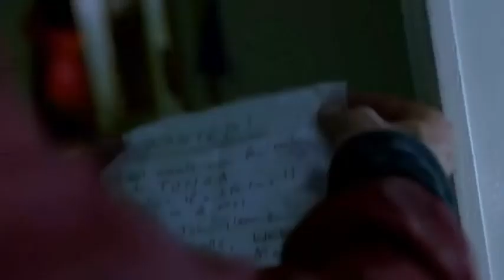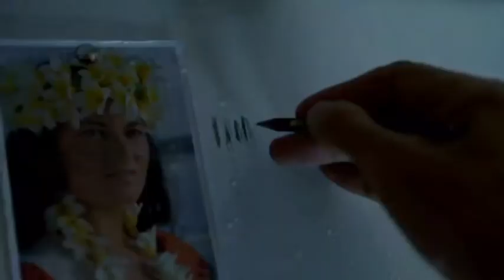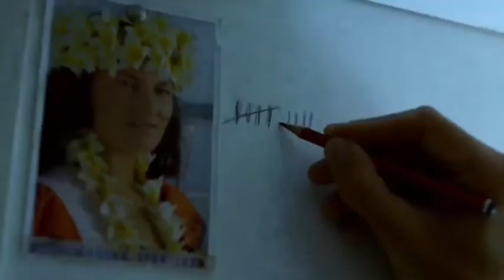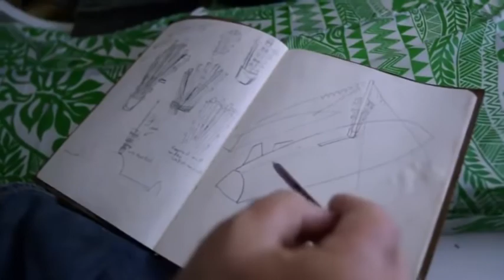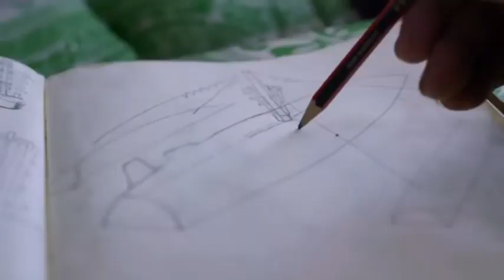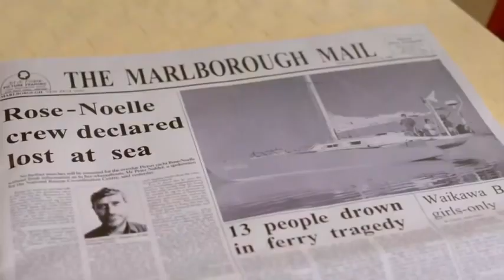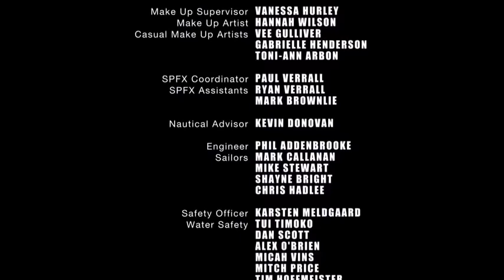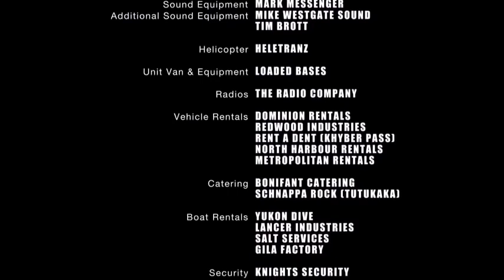Denizde Hayatta Kalma Filmi -Abandoned- ''OKYANUSTA 119 GÜN'' 1080p HD Türkçe Dublaj izle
Pasifik'te 119 Gün - ABANDONED

film Dünyası kanalımız olarak sizler için derlediğimiz en iyi aksiyon, macera, bilim kurgu, fantastik, gerilim, filimleri, polisiye, gizemli, psikoloji, 2019, 2020, 2021, ücretsiz, alt yazılı, Türkçe dublaj filmleri siz değerli izleyicilerimize sunmaktan onur duyarız. beğenmeyi ve abone olmayı unutmayınız.

Abandoned filminin yönetmeni John Laing ve senaryo yazarı Stephanie Johnson olmuştur... Yeni Zellanda yapımı olan Abandoned Macera, Dram, Gerilim türündedir ve türkçe altyazılı yayınlanmıştır... Abandoned filminin konusu 1980'li yıllarda geçmektedir 4 arkadaş tekne ile açılacaklar ve yakalandıkları fırtınada zor anlar yaşayacaklar sonrasında tekne ters dönecek ve hayatta kalmak için herşeyi yapmaları gerekecektir... Pasifik'te 119 Gün - Abandoned 2015 Film izle...

Yönetmen:John Laing
Oyuncular:Dominic Purcell, Greg Johnson, Owen Black, Peter Feeney
Yapım:2015 Filmleri Yeni Zelanda
Tür:Dram Filmleri, Gerilim Filmleri, Macera Filmleri
Kategori:Yabancı Filmler
Dil:Türkçe Dublaj / Türkçe Altyazılı